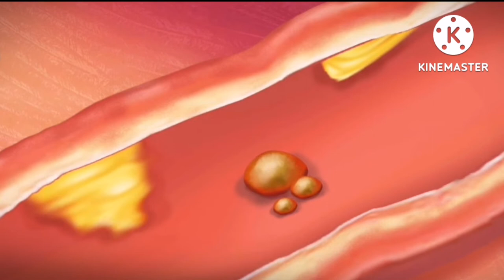heart surgery animated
MakeoverGames:MakeupSa lonforGirlskids

Stay tuned for all the dope about New Products launches, Trending Makeup looks, Vlo8ger Reviews, Makeup Tutorials, Indian Makeup, Skin Care, Lipstick swatches and so much more, So put aside your makeup notes, as you now have your own Let's Do it.makeup diary at your behest, Classy with sass, Sassy with class.

Makeup animation // HOMELESS to PRINCESS transformation //stop motion animation Makeup animation , homeless makeover transformation animation. From HOMELESS girl to beautiful PRINCESS, No talking asmr stop motion animation, High quality video with asmr backsound. - Bedroom background from freepik.com

This is a animation Makeup Game...